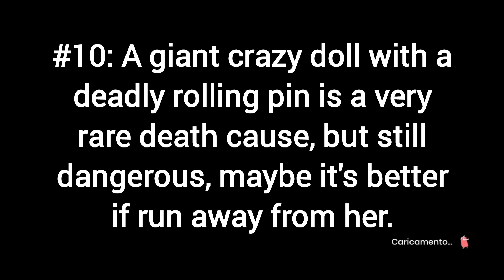It Takes Two - The Queen Slayers - Chapter 4 Episode #3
Hi everyone!
This is the saddest part of the game for me, poor elephant...